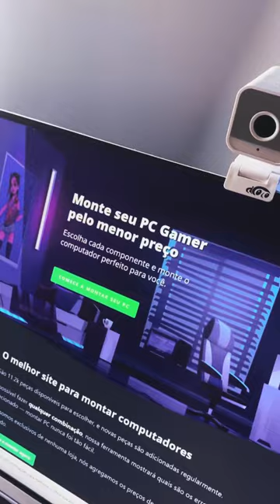monte seu pc nesse site! 👾